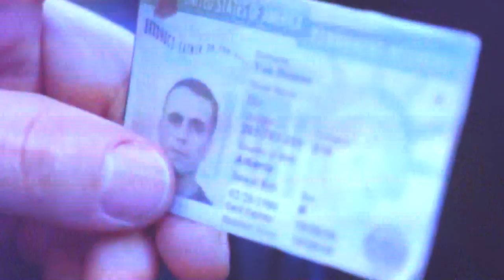Ora News - “Fighting For Love”, filmi që sjell në role aktorë shqiptarë dhe amerikanë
"Fighting for Love", filmi shqiptaro-amerikan me skenar dhe regji të shqiptaro-amerikanit Fatmir Bardhoci është prezantuar mbrëmjen e së shtunës në një ceremoni të posaçme.

Personazh kryesor është Iliri, një 15 vjeçar i motivuar nga filmat aksion të Van Dame, i traumatizuar nga varja e poetit Havzi Nela të cilën e pa me sy në vitin 1988, vendos të largohet nga vendi i vetëm pikërisht ditën kur gjyshi i tij vdes.

Në prezantimin e filmit, Bardhoci theksoi se shqiptarët me punën e tyre kanë treguar vlerat por dhe trashëgiminë kulturore në botë.
Në rolin e nënës, Freskida Miloti, përcolli emocionet e saj.
Në ceremoni kanë marrë pjesë dhe të afërm të poetit Havzi Nela.
Xhirimet e filmit tashmë kanë startuar në Amerike për të vijuar në Shqipëri me aktorët kryesore si: mjeshtri ndërkombëtar Fatmir Bardhoci, Mjeshtri i tij, korean jugori Ko Eui Min, 6 herë pjesëmarrësi në Lojerat Olimpike Shaban Sejdiu, 14 here kampioni i botës në Kick Thai box, Azem Maksutaj.

Në film nuk do te mungojne aktoret e ekranit shqiptar si:, Bruno Shllaku, Besmir Bitraku, Freskida Miloti.